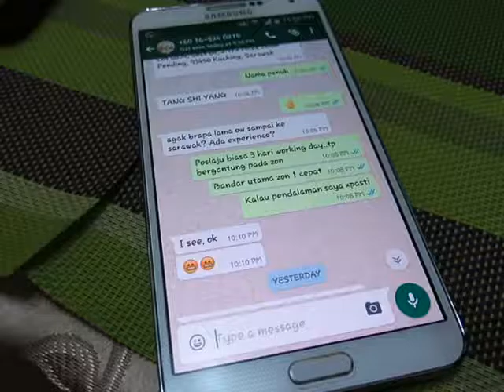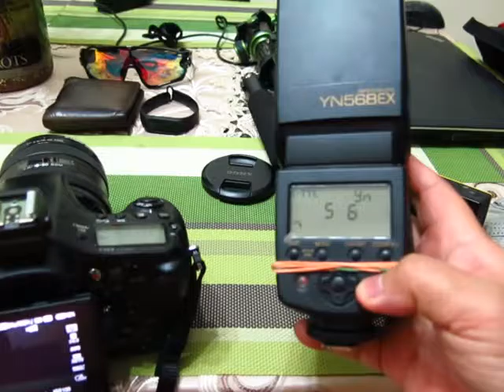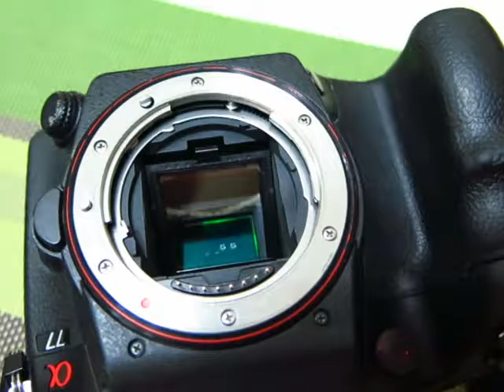a77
selling my sony a77